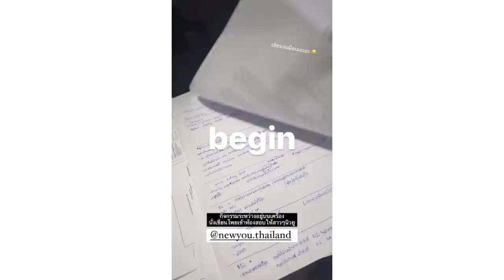บุฟเฟ่ต์บ่อกุ้งแม่น้ำเผา 8 ชั่วโมงไม่อั้น!! กุ้งไซส์โต มันเยิ้มมมๆ.. ปู หมึก หอย เน้นๆ! 🔥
กลับมาจาก เกาหลี วันเดียว..ก็เลี้ยวเข้า บุฟเฟ่ต์ !
ทะเลเผา เจ้าแรกๆของไทย อยู่ที่นี่จ้าาา~
กุ้งสด เด้ง กรอบ ปูดอง หอยนางรม หอยแครง
ยกทั้งมหาสมุทรมาไว้แล้ว สดกว่านี้ก็ไปกินในน้ำ!

🔥🦞🦀🦑 ร้านที่ 82 : ติดเกาะทะเลเผา